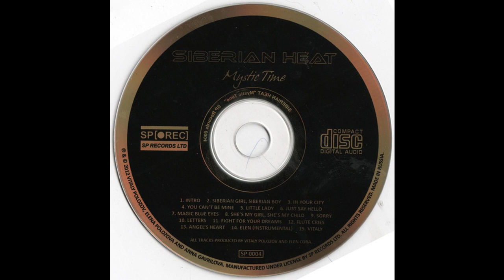Siberian Heat ‎– Flute Cries (Eurodisco / Italo-Disco)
Taken from Siberian Heat ‎– Mystic Time album. Label: SP Records ‎– SP 0004. Released: 2012.